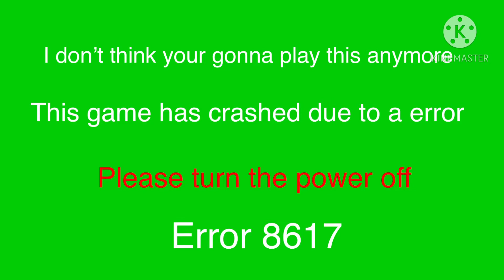LittleBigPlanet 2 Developer Crash Handler (Fake)